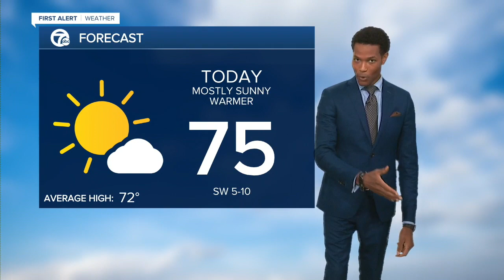7 Action News Latest Headlines | September 22, 12pm